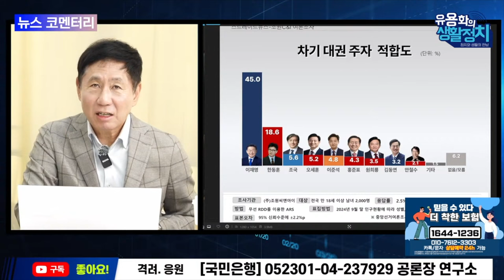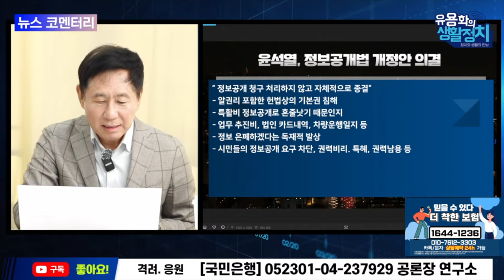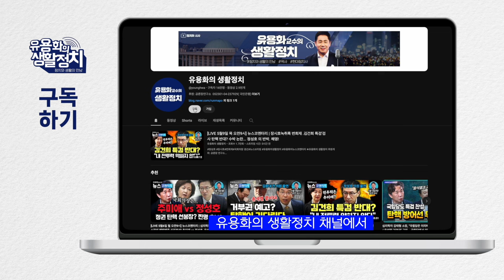이재명 대표 45% ㆍ한동훈 18.6%, 두배 이상 차이 [뉴스브리핑]